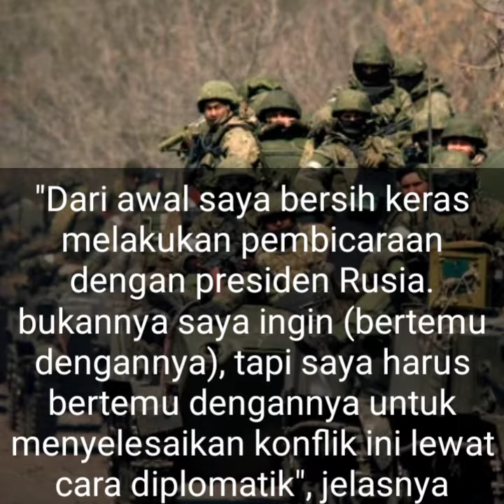Langkah terakhir zelensky akhiri perang : sowan ke Putin